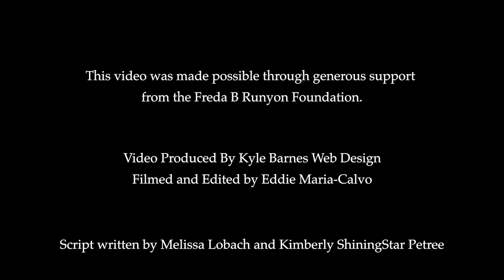Native People: The Nisenan at a Place Called Wakamatsu Farm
Join Native American Storyteller, Kimberly ShiningStar Petree, as she briefly explains her ancestral connection to the region of a unique historic property located in rural El Dorado County.  American River Conservancy now owns and manages landmark Wakamatsu Farm located about 45 miles east of Sacramento, California.